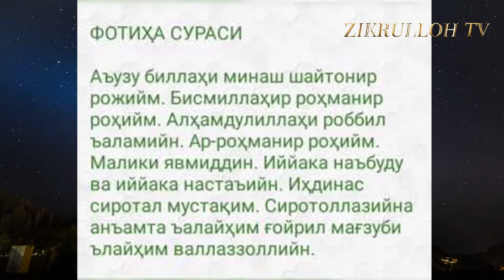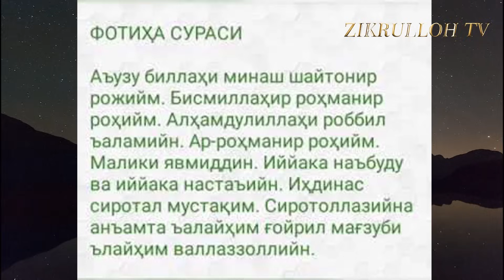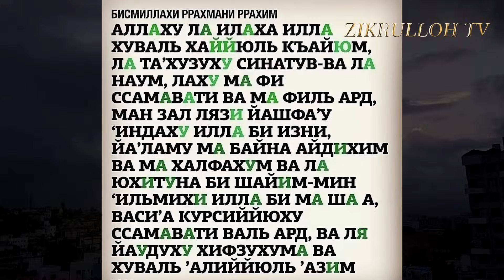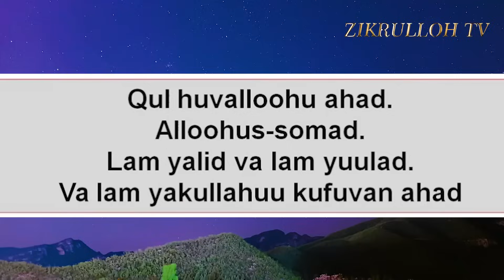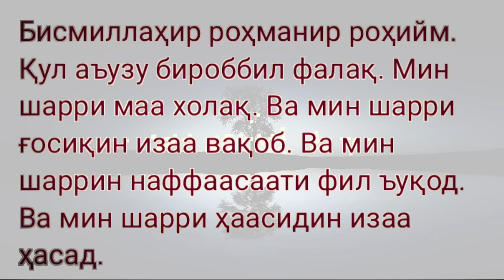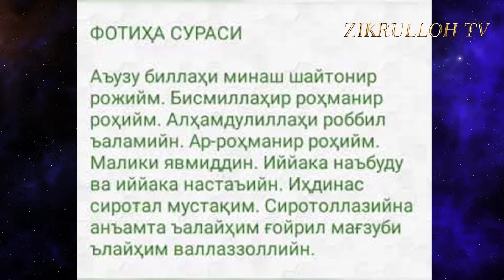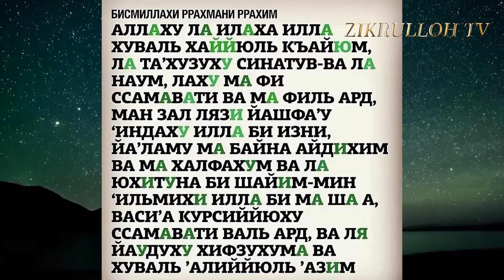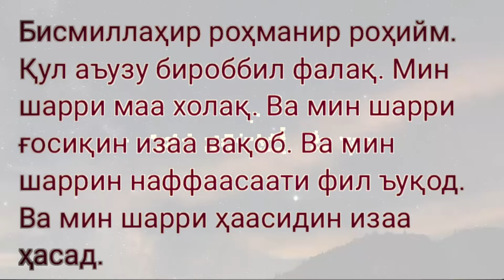YOTISHDAN OLDIN O'QILADIGAN DUO, O'ZIGA DAM SOLISH, 5 TA SURANI O'QIB O'ZINGIZGA DAM SOLING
Har kim yotishdan oldin ushbu suralarni o'qib o'ziga dam solib yotsa tong otguncha himoyada bo'ladi. Turli jinlardan va yomon tushlardan saqlanadi va tinch uhlaydi.